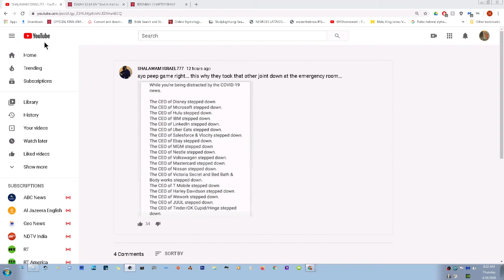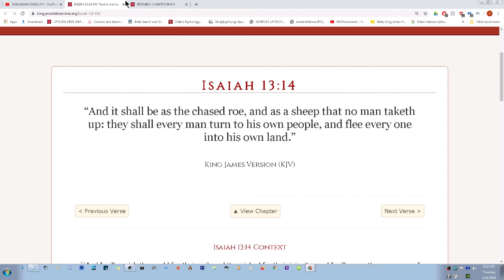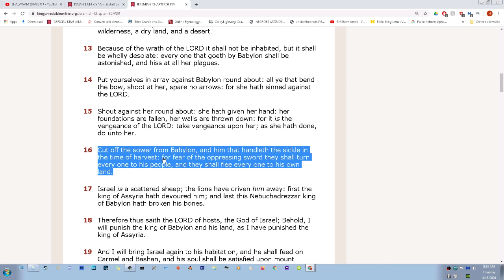They Shall Flee To Their Own Land